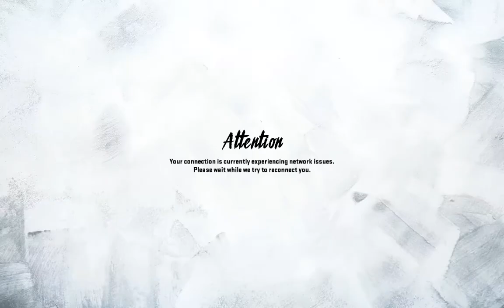Madden 20 League Cowboys Vs. Bills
Beep boop bop